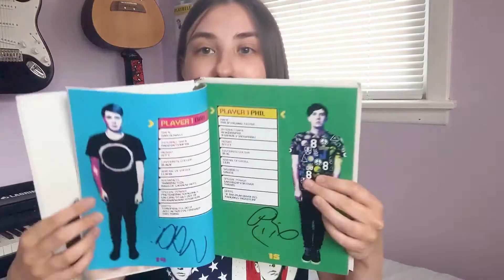Let's Talk About You Will Get Through This Night by Daniel Howell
In this video I talk about the book You Will Get Through This Night by Daniel Howell aka Dan aka danisnotonfire.

I remember all too well nights when I was too anxious or sad to sleep and Dan's videos were a light in the dark for me. That's why it was so important to me to read and talk about this book. I still have those nights every now and then, but I know that they come and go and that helps me get through it. I'm only writing this in the description because it was too hard to talk about in the video.

Hope you guys are okay and happy. If you're going through a tough time, things will get better with time. Focus on your dreams and doing things that make you happy. I've found that that helps me a lot.